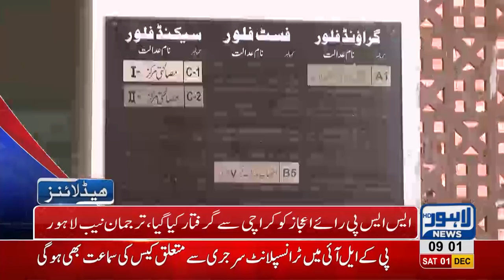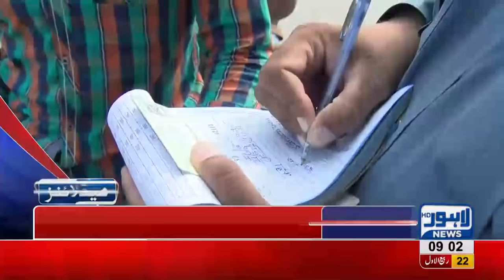09 AM Headlines Lahore News HD – 1st December 2018